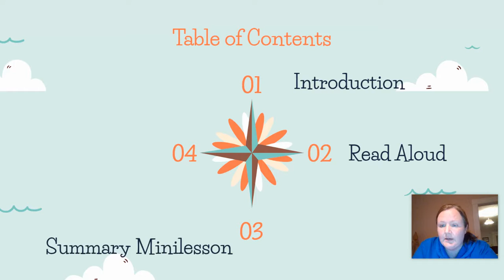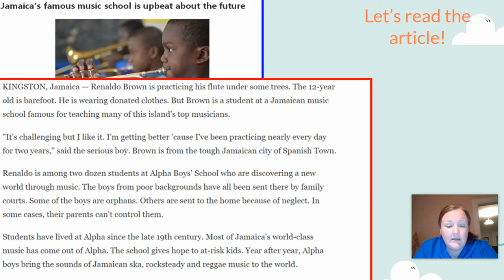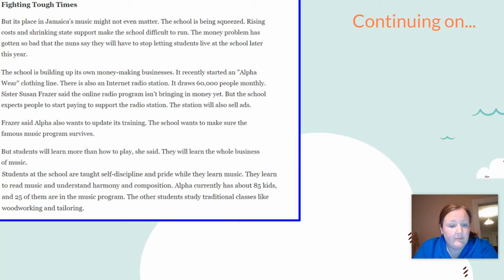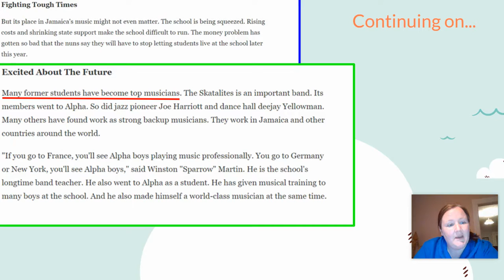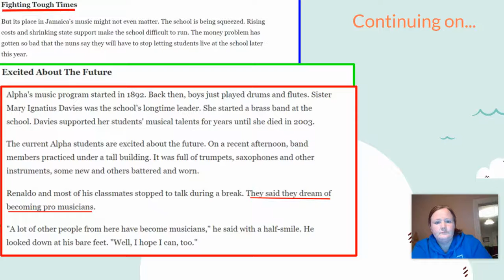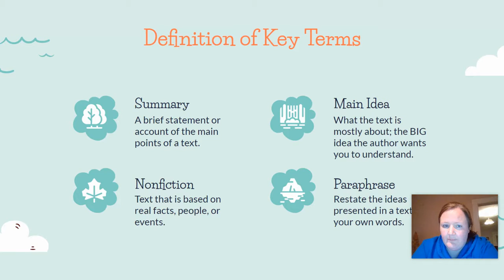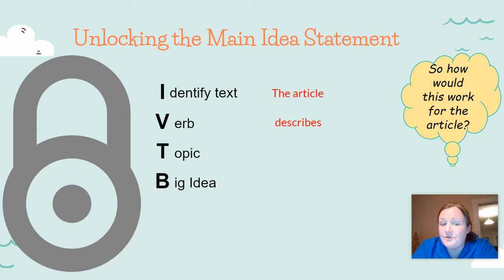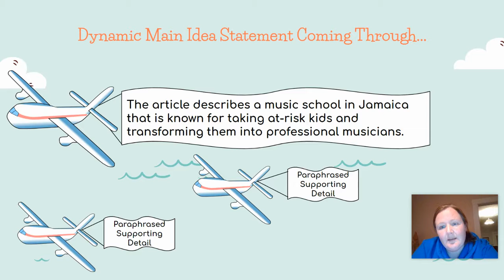Day 21 Nonfiction Text Connection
Topic:  Day 21 Nonfiction Text Connection

Description:  In this video scholars will hear a read-aloud of a nonfiction text that connects to our weekly short story.  I then review summary writing focusing on writing dynamic main idea sentences.  Scholars are given directions on what to send me for their assignments.